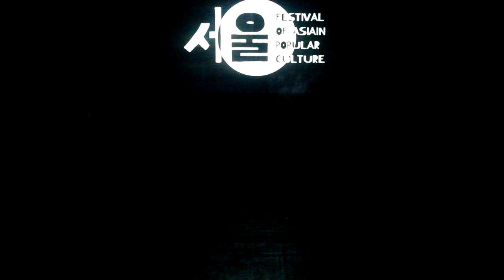Kasahara, Enolantis, Alex Shtein, Yuna Kairi Dr Mid Nite, Lady Blackhawk, Nightwing, Black Canary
FAP 2019. Festival of Asian Popular culture
Ярославль